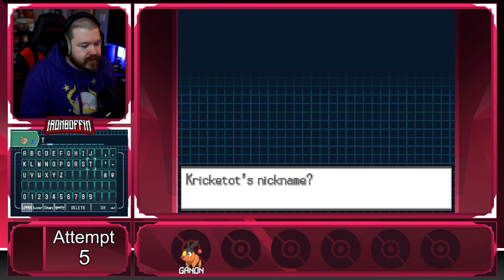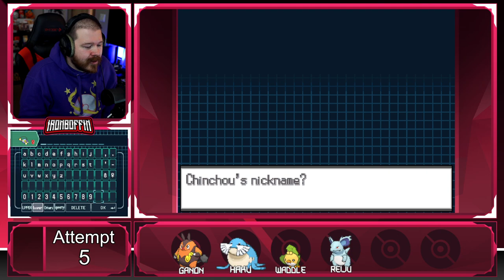Blaze Black 2 REDUX Hardcore Nuzlocke // Day 4